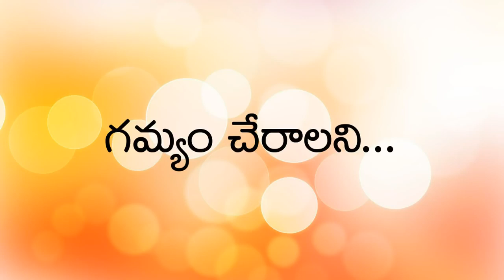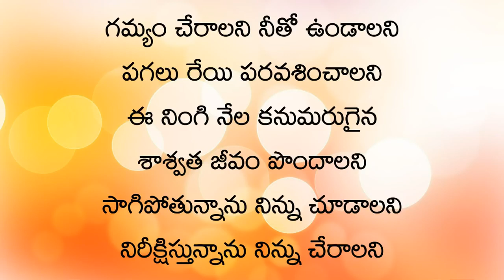గమ్యం చేరాలని నీతో ఉండాలని | Dr John Wesly | Young Holy Team